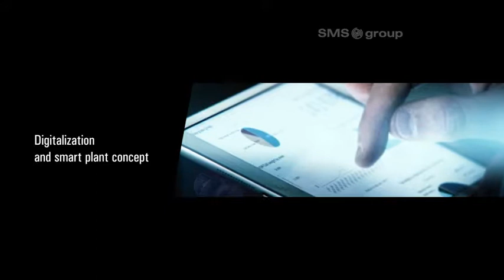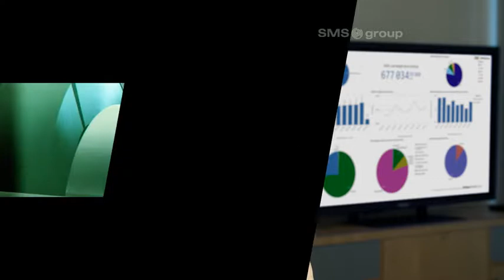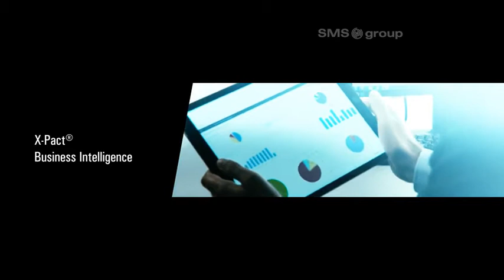SMS group - Digitalization – Customer Feedback about Manufacturing Execution System (X-Pact MES 4.0)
OUr customer Big River Steel from Osceola, Arkansas, USA reports from the experience with our MES 4.0 system.